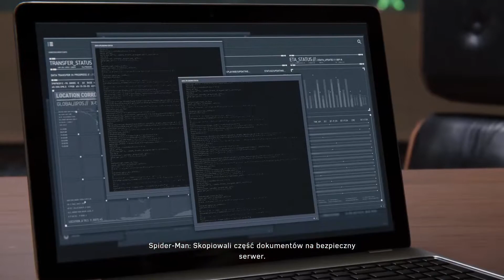Spiderman - walkthrough - part 28 [PL]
Hej. Witam w kolejnej odsłonie, którą jest Spiderman - Marvel.
Zachęcam Was do zostawiania kciuka, suba oraz pozostawiania komentarzy o tym, co byście chcieli jeszcze zobaczyć, pozdrawiam.

Misja -  z deszczu pod rynne .